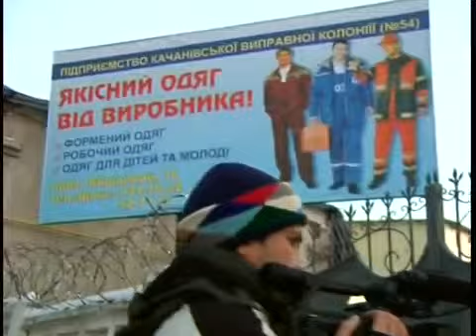Олег Ляшко Політв'язнi